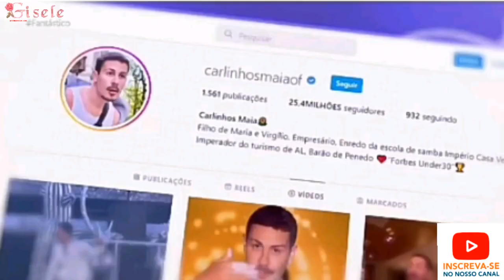Entrevista ao FANTÁSTICO com LADRÃO que Furtou suas Jóias